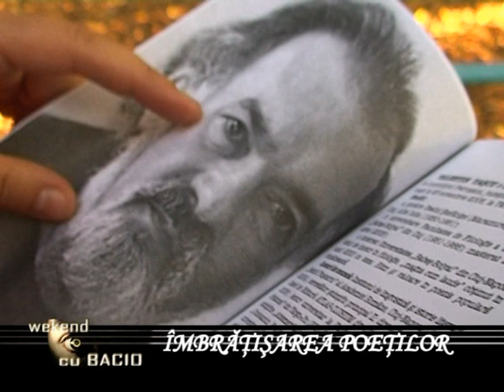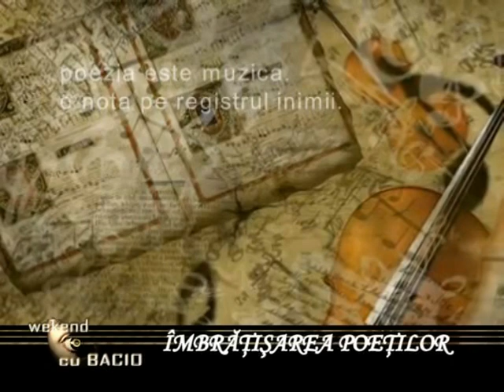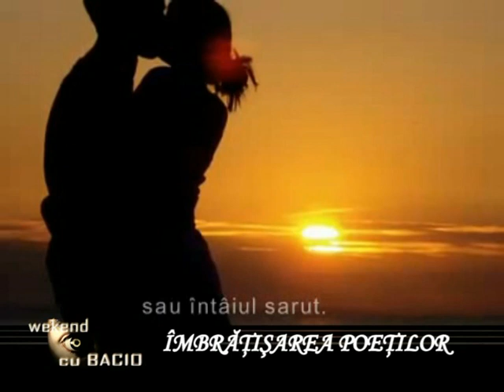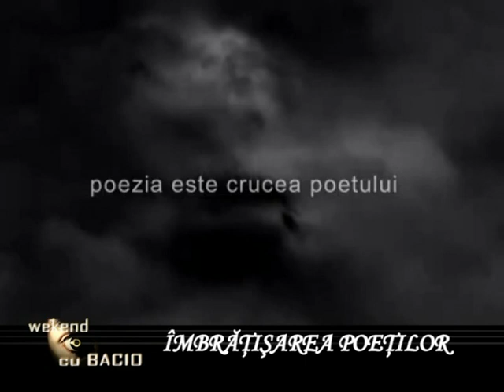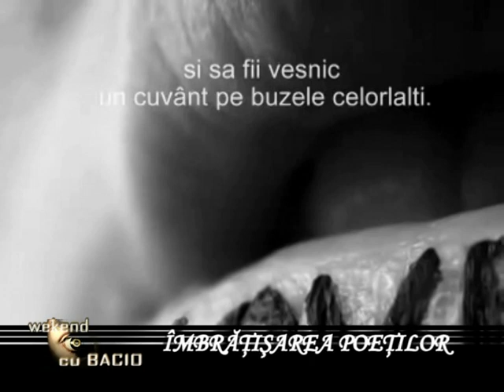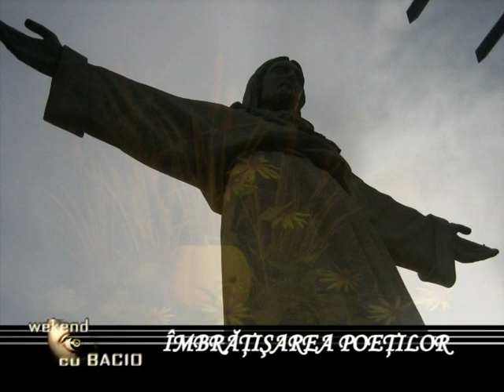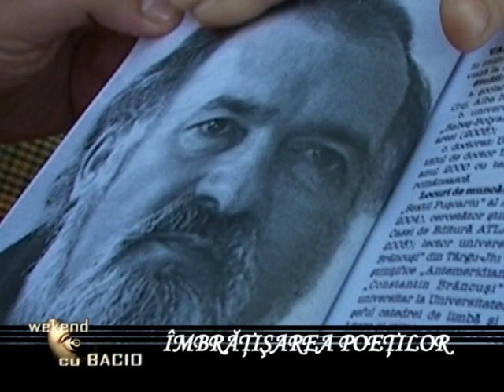Imbratisarea poetilor - Nina Voiculescu, Spiridon Popescu, (partea 1)